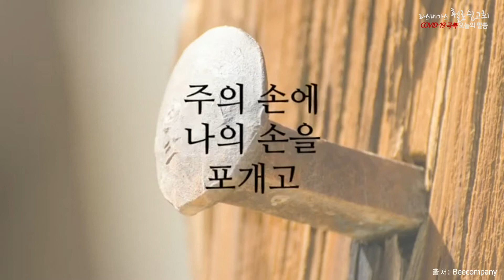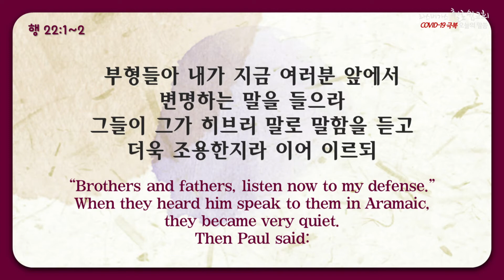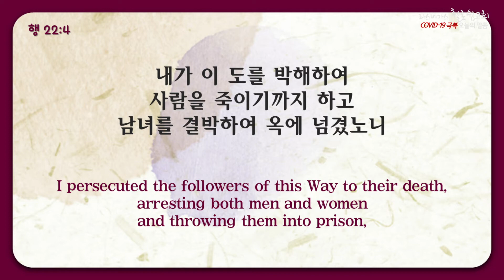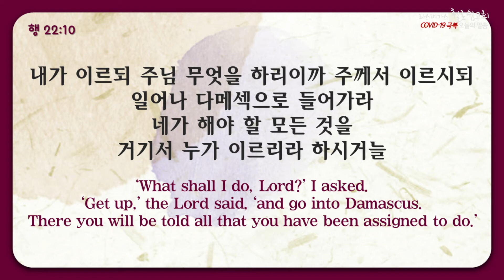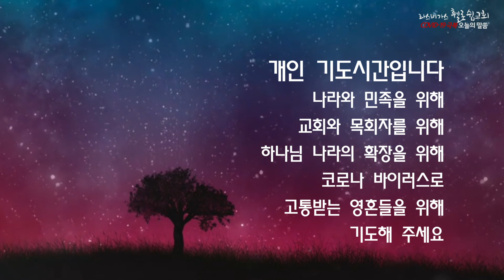2020년 9월 9일(수) 라스베가스 휄로쉽교회 (오늘의말씀:김태상 목사)